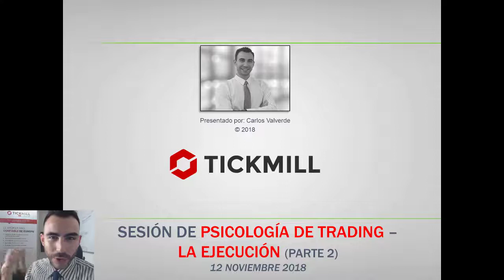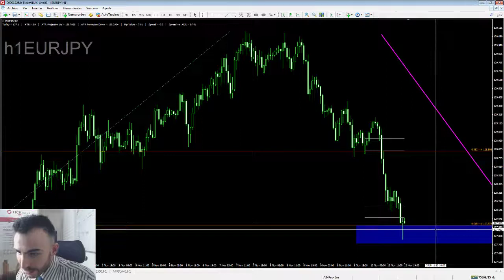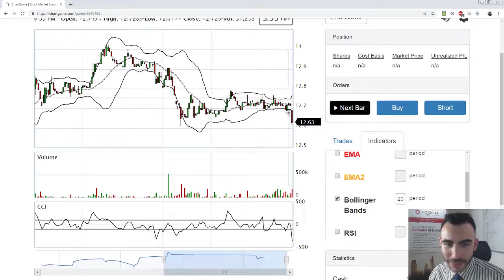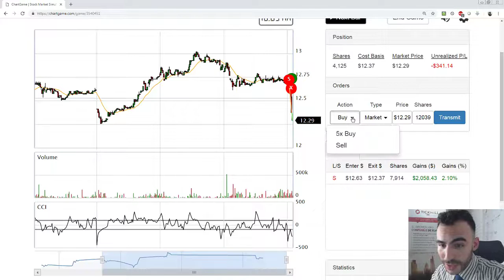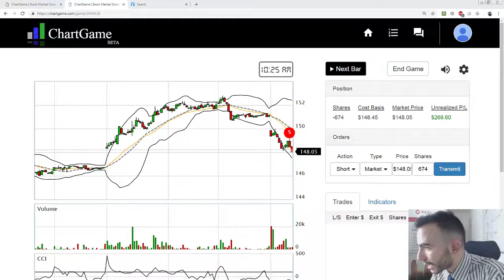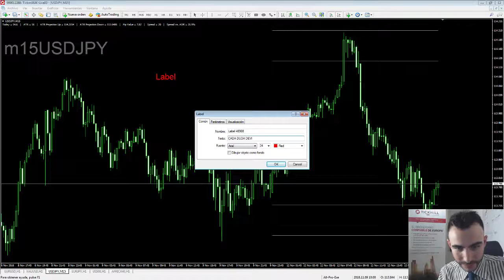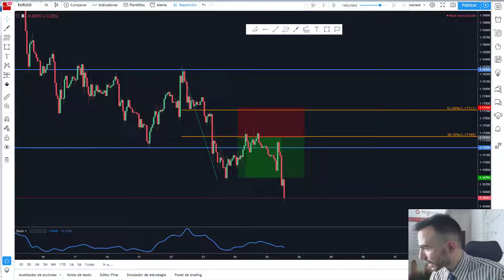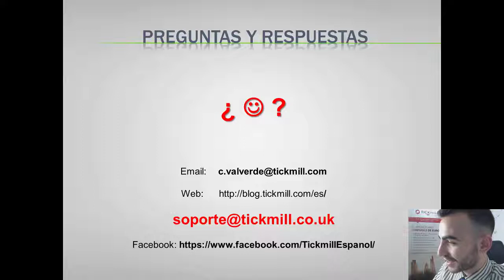Psicología de Trading - La Ejecución Parte 2 - Forex y Mercados